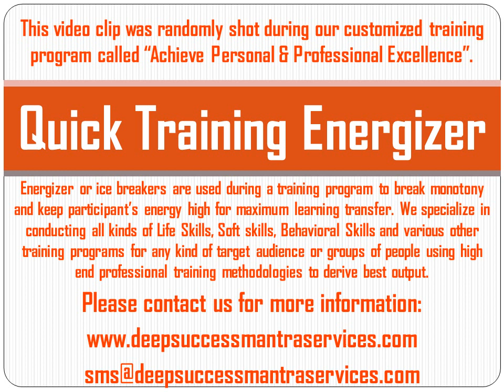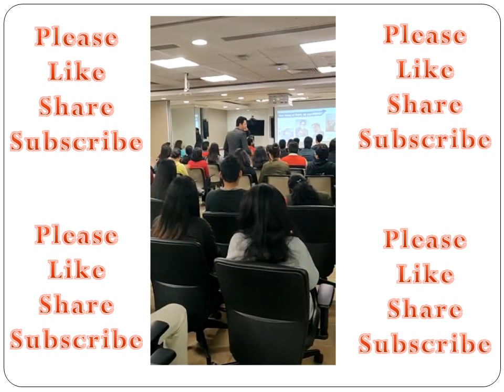Quick Training Energizer | Professional Training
Quick Training Energizer This Video clip was randomly shot during our customized training program called " Achieve Personal & Professional Excellence". Energizer or Ice Breakers are used during a Training Program to break monotony and keep participants' energy high for maximum learning transfer. We Specialize in conducting all kinds of Life Skills, Soft Skills, Behavioral Skills and various other training programs for any kind of target audience or group of people using high end professional training methodologies to derive best output.